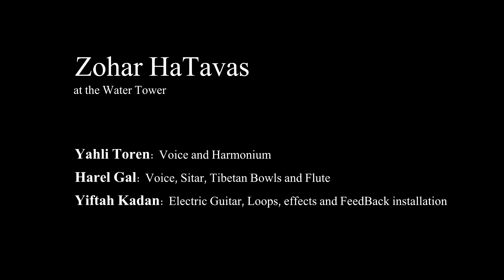Zohar HaTavas at the water tower - Zohar HaTavas (1/4)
This video was taken at the water tower, Kiryat T'ivon, Israel, 2018.
The first video out of four, from this concert.

Yahli Toren: Voice and Harmonium
Harel Gal: Voice, Sitar, percussion and flute
Yiftah Kadan: Electric Guitar, Loops, Effects and FeedBack installation